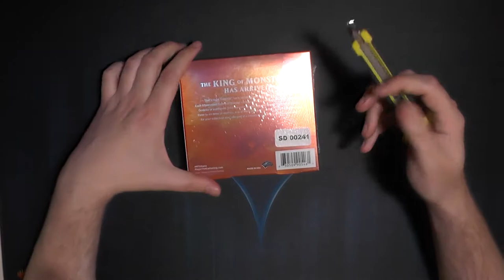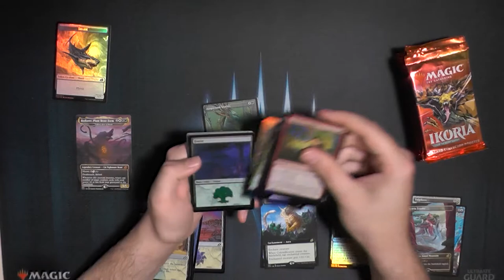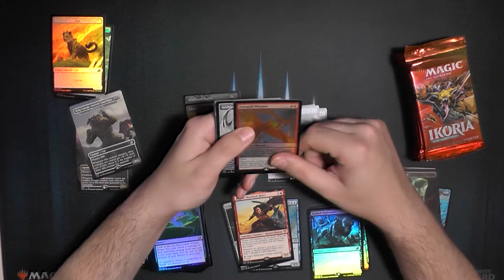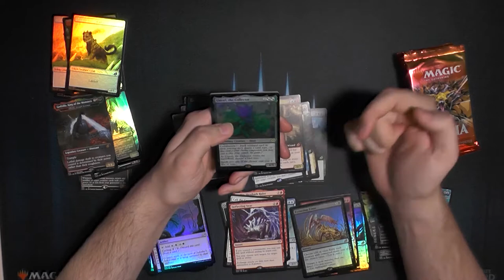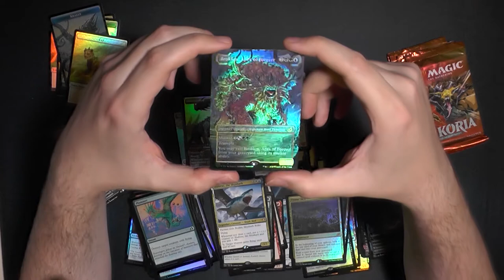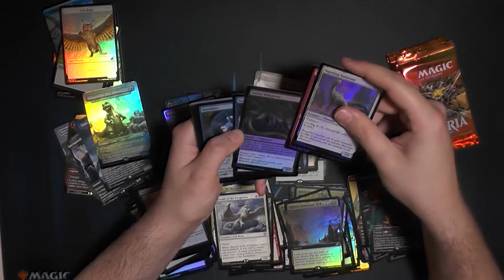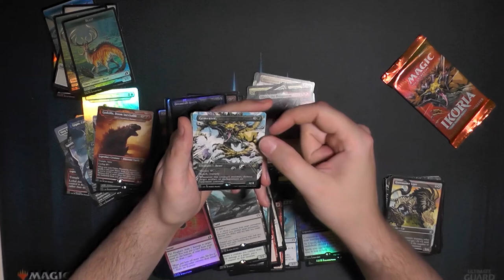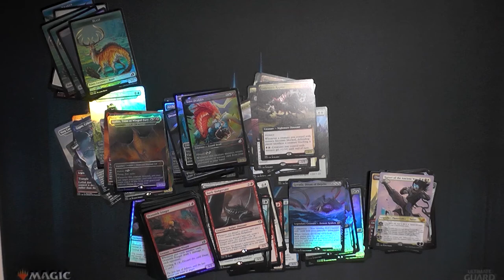Ikoria: Lair of Behemoths - Collector Booster Box Opening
Auch diesesmal kann ich euch ein Collectorboosterdisplay zeigen welchen von mir aufgerissen wird. Eine Edition voller Monster/Menschen/Godzillas/Comicartworks/Pokemon wie gefällt euch das Set? Was habt ihr so aufgemacht? :)